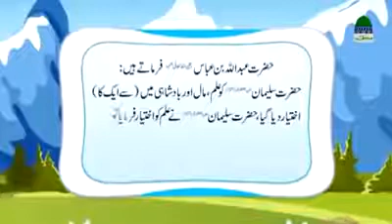Saphera Aadmi aur sanp  Urdu kahani Islamic animated cartoon kid moral stories